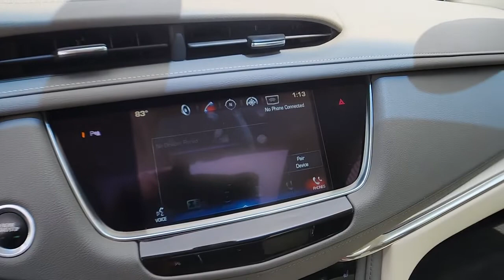2017 Cadillac XT5 St. Clair Shores, Grosse Pointe, Warren, Clinton Township, Troy, MI C22301A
Crystal White Tricoat Used 2017 Cadillac XT5 available in Rochester, Michigan at Crestview Cadillac. Servicing the St. Clair Shores, Grosse Pointe, Warren, Clinton Township, Troy, MI area.

Crestview Cadillac
555 S Rochester Rd

XT5 Luxury, 4D Sport Utility, 3.6L V6 DI VVT, 8-Speed Automatic, FWD, Crystal White Tricoat, Cirrus Leather, ** ACCIDENT FREE CARFAX HISTORY **, ** LOCAL TRADE **, ** LOW MILEAGE **, **CARFAX ONE OWNER**, 18 x 8 Bright Machined Finish Aluminum Wheels, 4-Wheel Independent Suspension, Air Conditioning, AM/FM radio: SiriusXM, Automatic Dual-Zone Climate Control, Automatic temperature control, Body-Color Heated Power-Adjustable Outside Mirrors, Bose Studio Surround Sound w/14-Speakers, Driver & Front Passenger Heated Seats, Front dual zone A/C, Full Leather Seats w/Mini Perforated Inserts, Navigation System, Power Liftgate, Power moonroof, Preferred Equipment Group 1SC, Radio: Cadillac CUE Info & Media Control w/Nav, Steering wheel mounted audio controls. CARFAX One-Owner. Clean CARFAX. Crystal White Tricoat 2017 Cadillac XT5 Luxury FWD 8-Speed Automatic 3.6L V6 DI VVTbrbrRecent Arrival! Odometer is 38263 miles below market average! 19/27 City/Highway MPGbrbrAwards:br  * 2017 IIHS Top Safety Pick with optional front crash preventionbrThe difference between Crestview Cadillac and other Cadillac dealerships in Michigan is that we are willing to go above and beyond to meet the needs of our customers. Cadillac drivers from Flint and beyond have come to our dealership because we offer a personable car buying experience. If you are looking for an used Cadillac near Detroit, come to Crestview Cadillac for a huge selection of pre-owned vehicles to choose from. Beyond vehicle sales, our dealership offers Troy and Detroit Cadillac customers a parts and service department with certified technicians to perform maintenance or repairs on your car. Our approachable sales staff is here to answer any questions or concerns that may come up. We provide financing options and a free quote online, so you can get more information about your next car purchase from the comfort of your home. Browse our website or stop by Crestview Cadillac dealership to find great deals on accessories, and tires. Crestview Cadillac parts and services department looks forward to serving Rochester drivers!brbrReviews:br  * Pleasing ride and handling; generous interior space; excellent forward visibility. Source: Edmunds